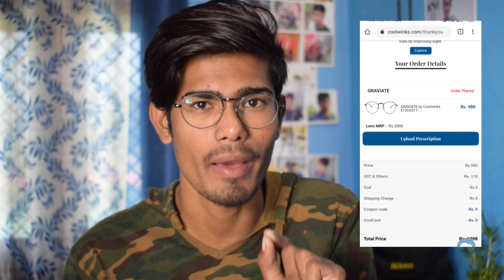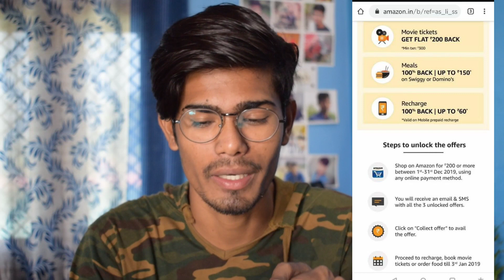Free Eyeglasses Loot, Rs 500 Cashback Offer, Amazon UPI Offer, Free Food, #191 Loot Offers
Is video mai mene btaya hai December k month k New Offers..

To dekho aur looto sbhi..

Join Us For Loot Offers

Or Search For @hellotechworldofficial

Msg Me On Telegram @htwlootoffersbot

HELLO TECH WORLD
hello tech world
hellotechworld